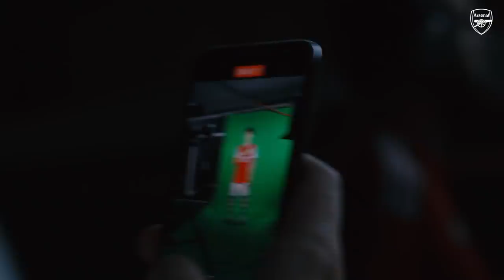Takehiro Tomiyasu's first interview | Welcome to The Arsenal | Part One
New signing Takehiro Tomiyasu sits down to discuss his excitement at signing for the club and his hopes for the future.